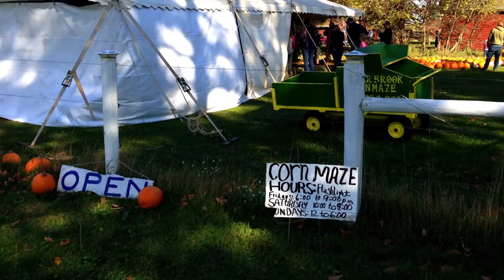Corn Maze Wrenshall MN 2013 with Our Children and Grand Children Blessed Time